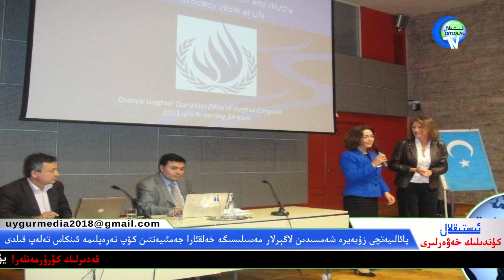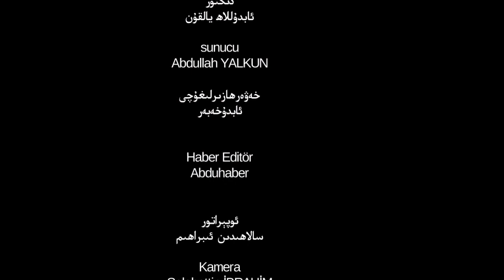ئىستىقلال كۈندىلىك خەۋەرلىرى 2018-09-15